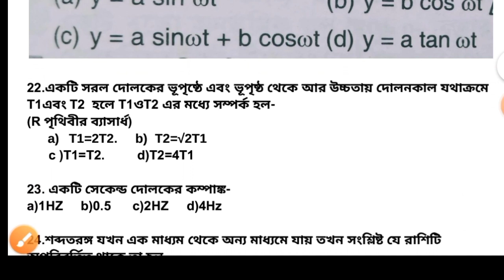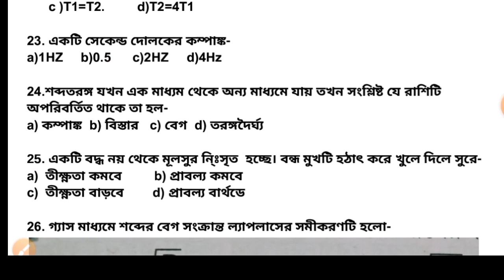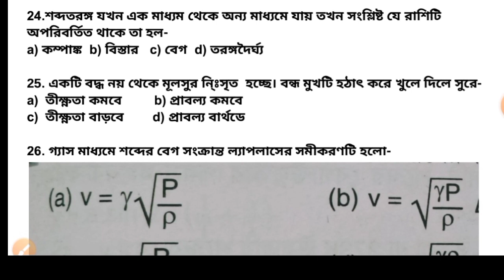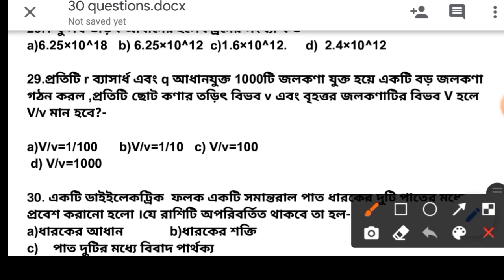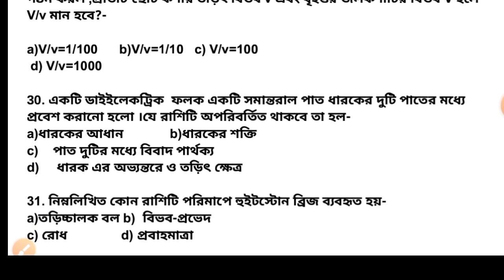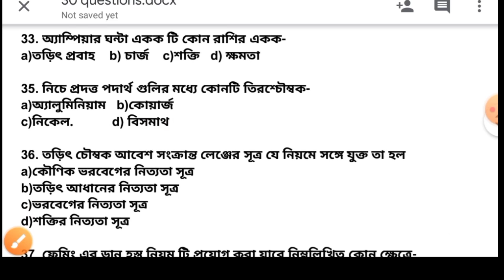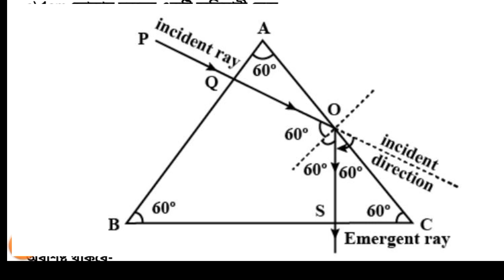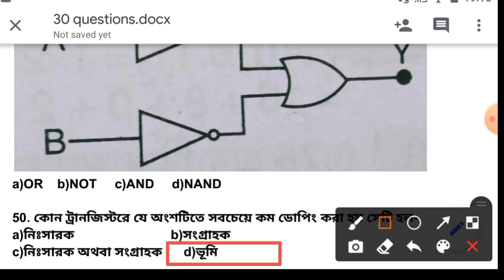Physics Model Questions || PARAMEDICAL JENPAS UG JENPAUH EVETS || Part 2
WB paramedical Physics Questions
Physics Model Questions State Medical Facility of West Bengal Online Entrance Examination 2020.
West Bengal Paramedical exam 2020
Physics Model Questions paper for West Bengal Jenpauh Jenpas paramedical exam

Jenpas Jenpauh Biology previous year question
Jenpas Jenpauh physics previous year question
WB paramedical physics previous year question
Paramedical physics Questions
Paramedical physics old Questions
Physics Model Questions for Paramedical and Jenpas 2020